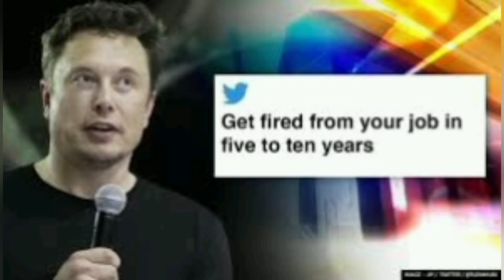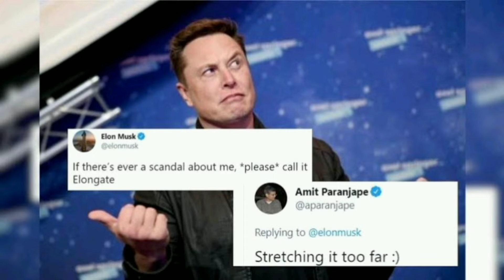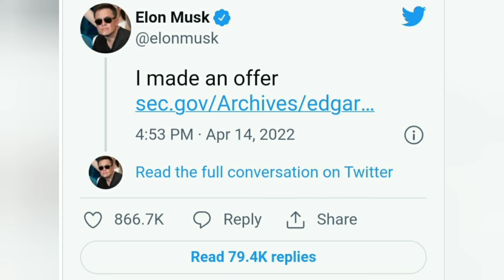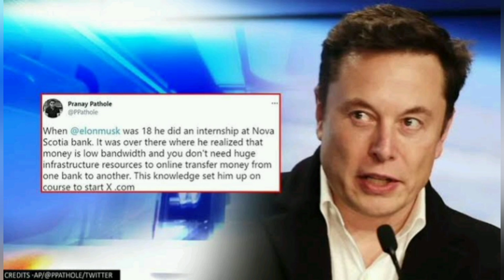Elon Musk ने दिया Twitter को बड़ा ऑफर,| Elon Musk Buys Twitter | Asia News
elon mask ne $43 biliyan mein tvitar ka shatrutaapoorn adhigrahan shuroo kiya

duniya ka sabase ameer aadamee 54.20 dolar prati sheyar nakad bhugataan karega, jo 28 janavaree ke band bhaav se 54 pratishat preemiyam aur 43 arab dolar se adhik ka mooly darshaata hai.

arabapati elon mask ne tvitar ko 43 biliyan dolar mein khareedane kee peshakash kee hai, 14 aprail ko ek niyaamak phailing ka khulaasa hua. unhonne tvitar ko $ 54.20 / sheyar nakad mein khareedane kee peshakash kee hai.

50 varsheey taikoon ne guruvaar ko amerikee pratibhooti aur vinimay aayog ke saath ek phailing mein prastaav kee ghoshana kee.

mask kee peshakash kee keemat 54.20 dolar prati sheyar, 1 aprail ko tvitar ke stok ke samaapan mooly ke 38 pratishat preemiyam ka pratinidhitv karatee hai, tesla ke seeeeo ke kampanee mein nau pratishat se adhik nivesh se pahale 4 aprail ko saarvajanik roop se ghoshit kiya gaya tha.

elon mask ne tvitar ink ko khareedane ke lie "sarvashreshth aur antim" prastaav diya hai, yah kahate hue ki kampanee mein asaadhaaran kshamata hai aur vah ise analok kar dega. duniya ka sabase ameer aadamee 54.20 dolar prati sheyar nakad bhugataan karega, jo 28 janavaree ke band bhaav se 54 pratishat preemiyam aur lagabhag 41 arab dolar ka mooly darshaata hai.

shatrutaapoorn adhigrahan shuroo karane ke baad, tesla bos ne 14 aprail ko kaha: "tvitar mein asaadhaaran kshamata hai, main ise analok karoonga."

mask ne kaha ki unaka maanana ​​hai ki tvitar na to panapega aur na hee apane maujooda svaroop mein saamaajik anivaaryata ko poora karega. tvitar ko ek nijee kampanee ke roop mein badalane kee jaroorat hai"

"agar sauda kaam nahin karata hai, yah dekhate hue ki mujhe prabandhan mein vishvaas nahin hai aur na hee mujhe vishvaas hai ki main saarvajanik baajaar mein aavashyak badalaav la sakata hoon, mujhe sheyaradhaarak ke roop mein apanee sthiti par punarvichaar karane kee aavashyakata hogee."

maikrobloging pletaphorm ne javaab diya: "tvitar elon mask se anachaahee, gair-baadhyakaaree prastaav kee praapti kee pushti karata hai. tvitar ink ne pushti kee hai ki use elon mask se ek avaanchhit, gair-baadhyakaaree prastaav praapt hua hai, jisamen kampanee ke sabhee bakaaya saamaany stok $ 54.20 prati sheyar nakad mein haasil karane ke lie hai. tvitar nideshak mandal kaarravaee ke paathyakram ko nirdhaarit karane ke prastaav kee saavadhaaneepoorvak sameeksha karega, jise vah maanata hai ki kampanee aur sabhee tvitar stokaholdars ke sarvottam hit mein hai.

elon mask tvitar ke sabase jyaada dekhe jaane vaale phaayarabraandon mein se ek hai aur vah un parivartanon ke baare mein mukhar raha hai jinhen vah soshal meediya pletaphorm par laagoo karane par vichaar karana chaahata hai. kampanee ne unakee hissedaaree kee ghoshana ke baad unhen bord mein ek seet kee peshakash kee, jisane unhen sabase bada vyaktigat sheyaradhaarak bana diya.

apanee hissedaaree saarvajanik hone ke baad, mask ne tvitar ke sain phraansisko mukhyaalay ko beghar aashray mein badalane aur preemiyam upayogakartaon ko svachaalit satyaapan ank dene ke lie tveets ke lie ek sampaadan batan jodane se sambhaavit kadamon ke baare mein turant saathee upayogakartaon se apeel karana shuroo kar diya. ek tveet ne sujhaav diya ki tvitar mar raha hai, yah dekhate hue ki badee sankhya mein anuyaayiyon ke saath kaee hastiyaan shaayad hee kabhee tveet karatee hain.

Elon Musk Twitter News: लोकप्रिय सोशल मीडिया कंपनी Twitter को खरीदने के लिए भारी रकम देने को तैयार हैं। उन्होंने कंपनी के हरेक शेयर के लिए 54.20 डॉलर देने की पेशकश की है। इस हिसाब से कंपनी की वैल्यू 43 अरब डॉलर बैठती है। मस्क पहले ही ट्विटर में 9.2 फीसदी हिस्सेदारी खरीद चुके हैं। मस्का का कहना है कि अगर उनका ऑफर नहीं माना गया तो वह अपने निवेश पर नए सिरे से विचार कर सकते हैं।

YouTube Search Keywords & Tags :-

musk
elon musk twitter shares
elon
elon musk offers to buy twitter
elon musk buying twitter
elon musk